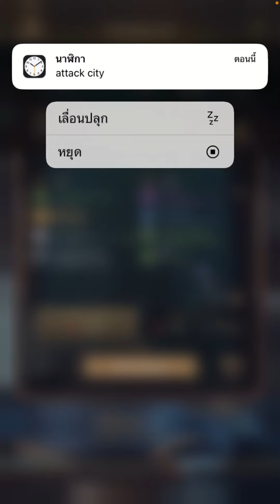find attributes Hopeness Lab on Former Mayor